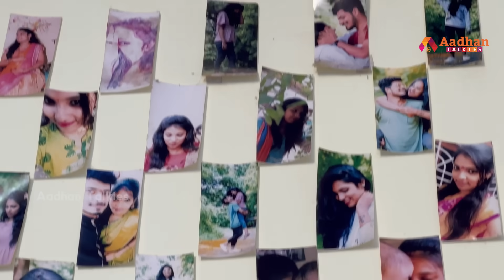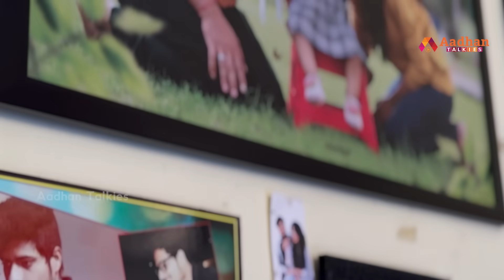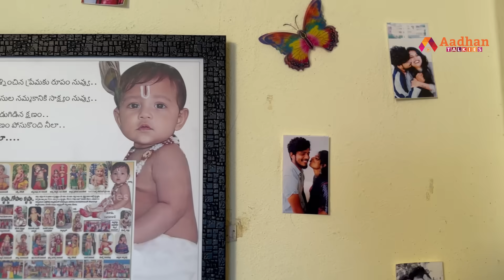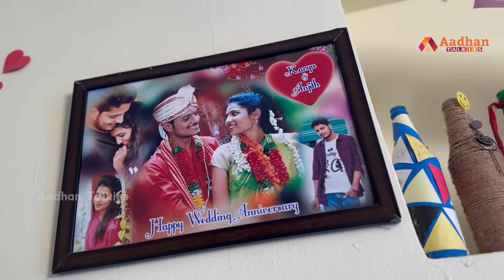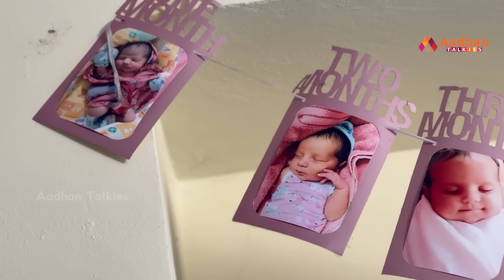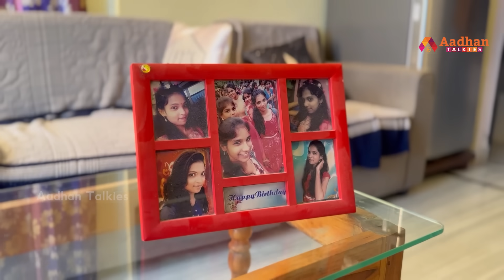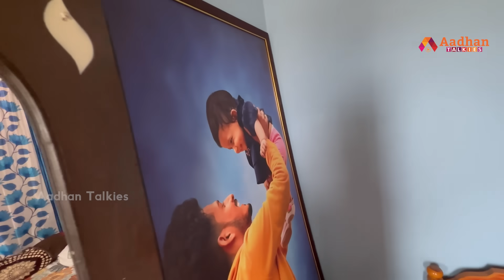మా ప్రేమ గెలవడానికి కారణం కావ్య... | @Kavyaanjithofficial Youtube Couple Anjith & Kavya Home Tour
Watch మా ప్రేమ గెలవడానికి కారణం కావ్య... | Telugu Youtube Couple Anjith & Kavya Home Tour | Telugu Vlogs | Telugu Interviews | Sudheer Reddy Interviews | Aadhan